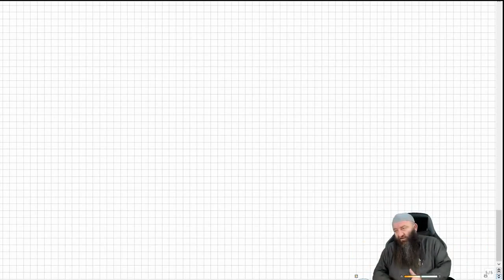Hassan Dabbagh - Frage bei Allahs Eigenschaften nicht nach dem wie